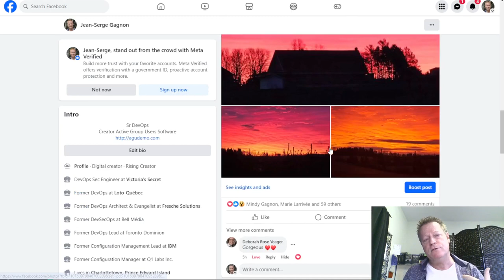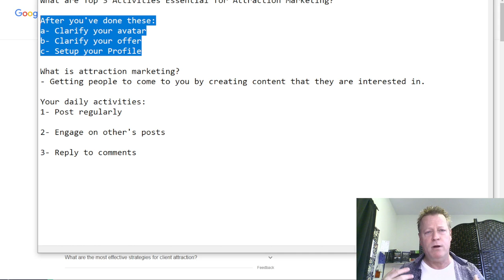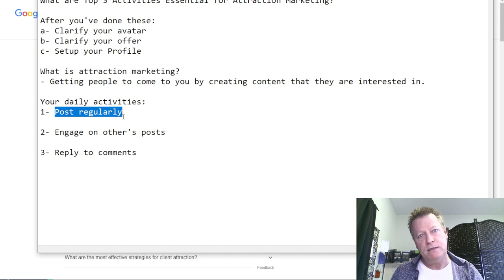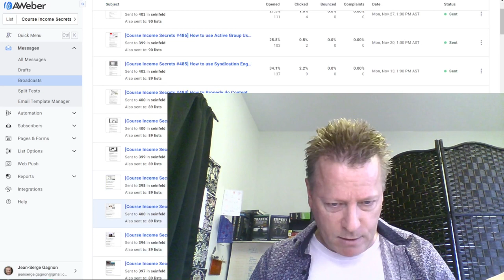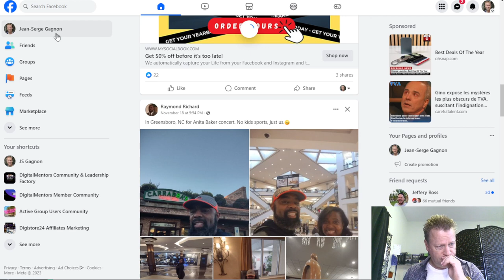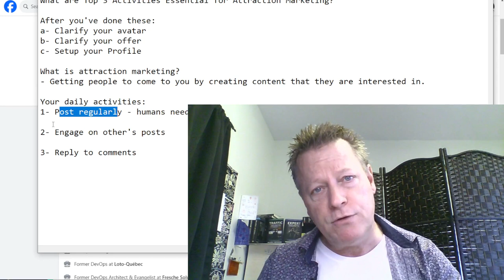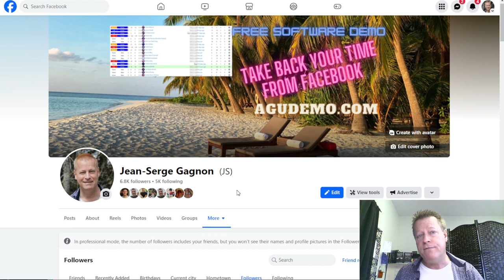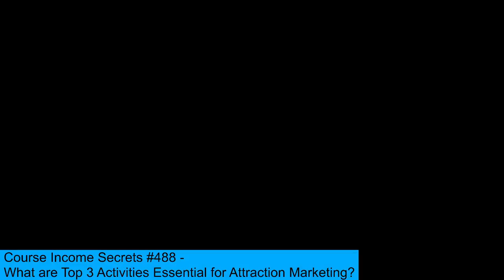Course Income Secrets - #488 What are Top 3 Activities Essential for Attraction Marketing?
What are Top 3 Activities Essential for Attraction Marketing?

No matter what method, formula or process you are using, you need to do these 3 things!

That being said, before even taking these simple and quick daily actions, you must be prepared for your prospects.

Imagine doing all the daily activities the leaders tell you to do and not be prepared for your prospects?

That’s like watering your plants regularly but never having put them in a pot with dirt in a dark room?

That poor plant would just rot after a while because you didn’t prepare it right.

Same can be said about doing these 3 activities without proper preparation!

Why is preparation so important?

Before you can take the top 3 activities on, you must do these initial setup tasks.

These tasks are what most online marketers fail to do when they get started.

I know I did and even today, it’s still something I’m working on.

It’s true though that you’ll still learn plenty by doing the activities I outline below, but you’ll soon understand why the...